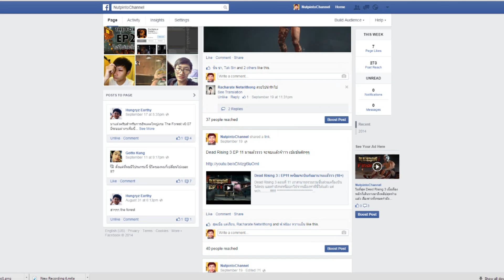EVOLVE #14 : GOLDEN GOLIATH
มาอัพเดทเกมส์กันดูปรากฎว่ามอนสเตอร์ใหม่ยังไม่มา มีทีท่าว่าจะต้องเสียตังค์เพิ่ม งั้นไปเจิมกับ Goliath ทองคำกันก่อนเลยจ้า